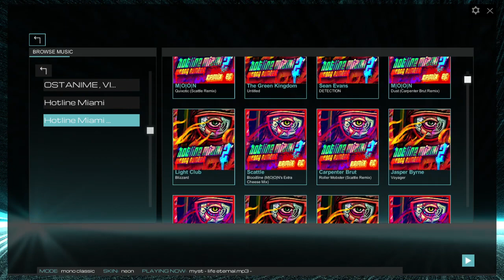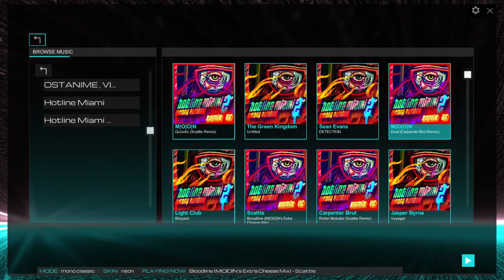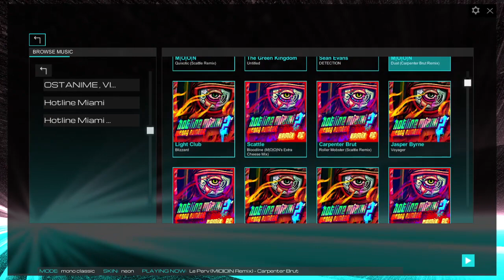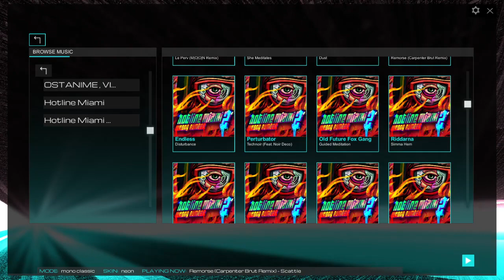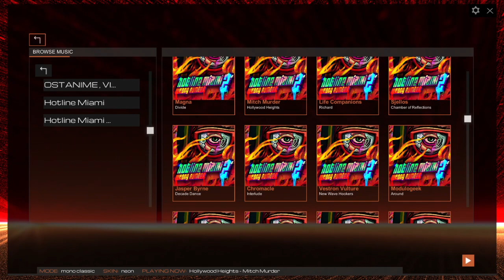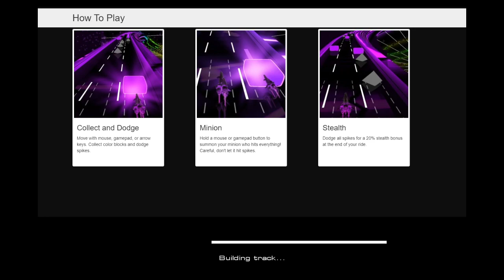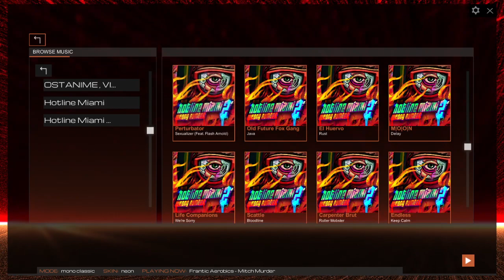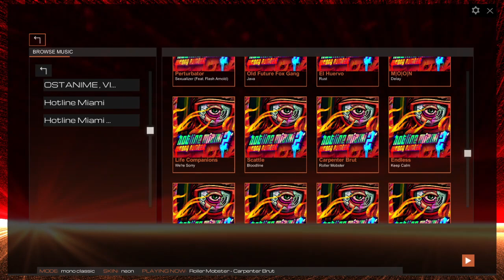Audiosurf 2 - Hotline Miami 2 random songs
Moar OST de hotline miami 2 :3

¿Te gusta mi contenido y las tonterias que digo?
ver todas las tonterias que hago y digo xD (Sobre todo en Twitter gg)

Hotline Miami 2 OST song list

[1:05]Blizzard - Light Club
[4:43]Voyager - Jasper Byrne
[8:50]Dust - M|O|O|N
[14:22]Technoir (Feat. Noir Deco) - Perturbator
[18:44]Divide - Magna
[23:29]Decade Dance - Jasper Byrne
[28:31]Interlude - Chromacle
[34:17]New Wave Hookers - Vestron Vulture
[38:26]Around - Modulogeek
[41:41]In The Face Of Evil - Magic Sword
[46:17]Remorse - Scattle
[50:05]Bloodline - Scattle
[53:45]Dust (Carpenter Brut Remix) - M|O|O|N